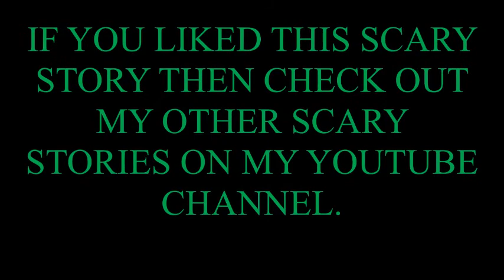Scary Story The Hook